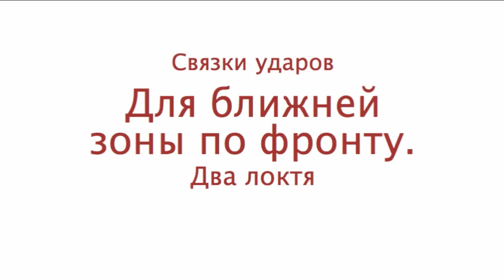Learn self defense quickly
Durante la seconda guerra mondiale, sorse la questione della rapida preparazione dei residenti ordinari per un vero combattimento corpo a corpo. I migliori insegnanti dell'URSS furono incaricati di sviluppare un sistema di combattimento che potesse insegnare a chiunque a combattere in 2-3 mesi. Si basa sui migliori colpi di tutti i sistemi di combattimento mondiali. Tutto ciò che poteva essere escluso da esso era escluso. Il sistema doveva essere semplice ed efficiente. Così è nato il sistema boa NKVD. Questo è uno dei pochi sistemi
COSA DÀ:
Dopo un mese di allenamento, la forza d'impatto aumenta di almeno 2 volte. Dopo 3 mesi, viene sviluppato uno stereotipo dinamico per molti dei migliori colpi e i colpi potenti vengono consegnati automaticamente. Questo ti rende molte volte più forte e più veloce del tuo avversario, il che ti dà fiducia in te stesso e quasi garantisce la vittoria. Inoltre, il libro presta particolare attenzione al superamento delle paure. Molti di noi hanno paura di combattere, paura di colpire e di essere picchiati, paura del dolore e del dolore